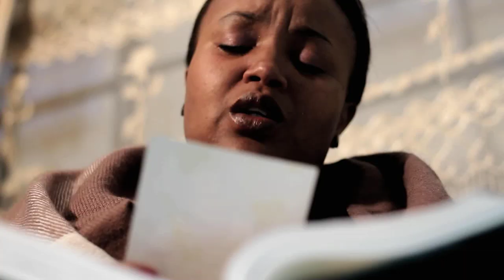Trailer 2 (OFFICIAL) -KEEPING IT TOGETHER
In a world filled with fairy tales it's easy to forget that love is not everything, it is an investment of sorts where real every day issues happen...